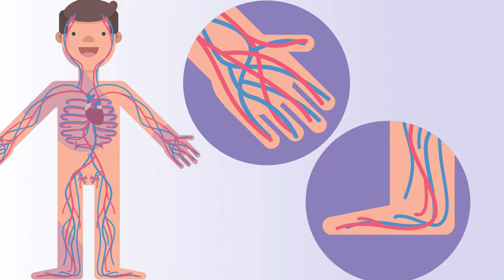Síndrome de Raynaud - Frio e Constrição de Pequenas Artérias (Cerebral Influencer)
O frio, de fato, trata-se de uma condição climática à qual todos nós estamos submetidos, mas apesar disso, não seria exagero dizer que algumas pessoas, entretanto, sofrem mais impactos do que outras, com esta oscilação térmica.

A Síndrome de Raynaud é uma Doença Arterial Periférica Funcional, um pouco rara, na qual, geralmente, os dedos das mãos ou dos pés, contraem-se mais que o normal, justamente, em resposta à exposição ao frio.

Venha pensar fora da caixinha!

Descubra o Treinamento de Ginástica Cerebral Influencer.

Raynaud's Syndrome - Cold and Small Artery Constriction (Cerebral Influencer)

The cold, in fact, is a climatic condition to which we are all subjected, but despite this, it would not be an exaggeration to say that some people, however, suffer more impacts than others, with this thermal oscillation.

Raynaud's Syndrome is a Functional Peripheral Arterial Disease, somewhat rare, in which, generally, the fingers or toes contract more than usual, precisely in response to exposure to cold.

Come and think outside the box!

Discover Cerebral Influencer's Brain Gym Training.

Síndrome de Raynaud: Frío y Constricción de las Arterias Pequeñas (Cerebral Influencer)

El frío, de hecho, es una condición climática a la que todos estamos sometidos, pero a pesar de ello, no sería exagerado decir que algunas personas, sin embargo, sufren más impactos que otras, con esta oscilación térmica.

El Síndrome de Raynaud es una Enfermedad Arterial Periférica Funcional, algo rara, en la que, por lo general, los dedos de las manos o de los pies se contraen más de lo habitual, precisamente en respuesta a la exposición al frío.

¡Ven a pensar fuera de la caja!

Descubre Gimnasia Cerebral.